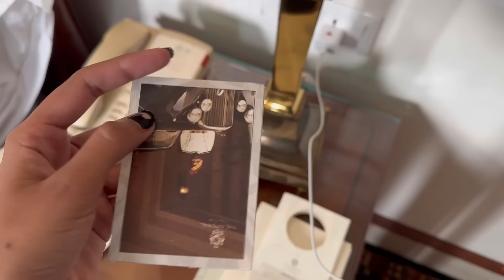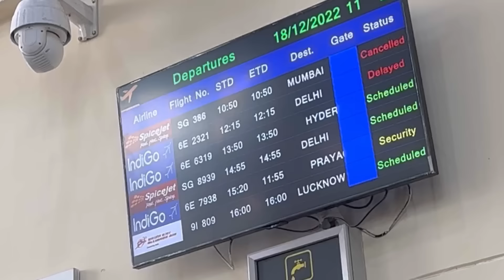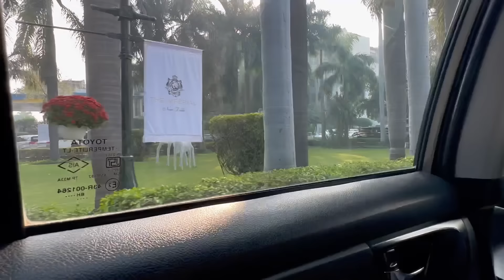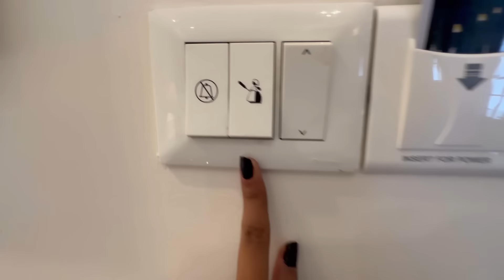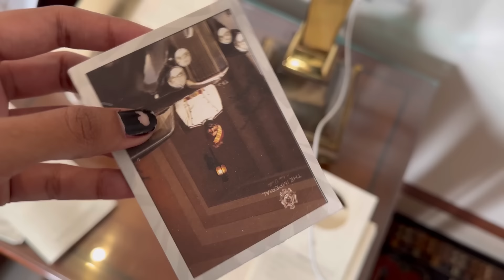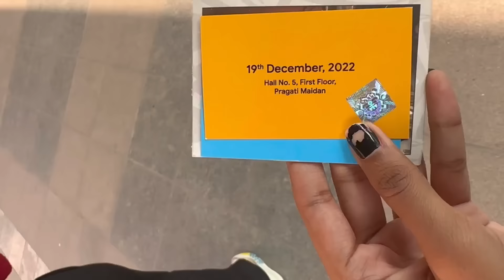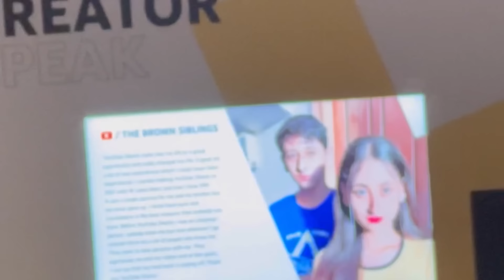MY FIRST FLIGHT ✈️ | Attending Youtube event|The Brown Siblings